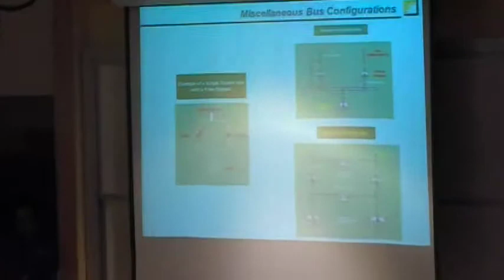Info Sessions Part 1